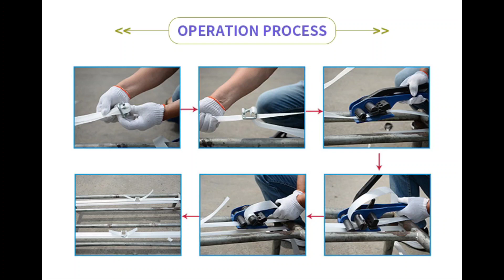CORD STRAP TENSIONER LASHING TOOL